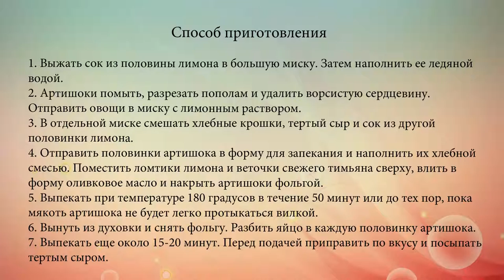Запеченные артишоки с яйцом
Для запекания выбирать нужно плотные, среднего размера артишоки с соцветием, которое не раскрылось, и с крупными сочными листьями.